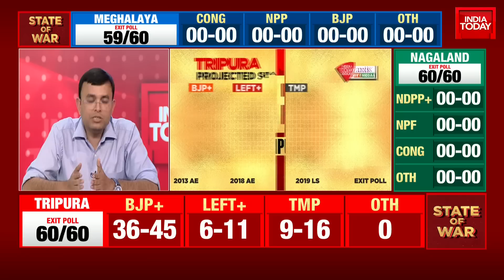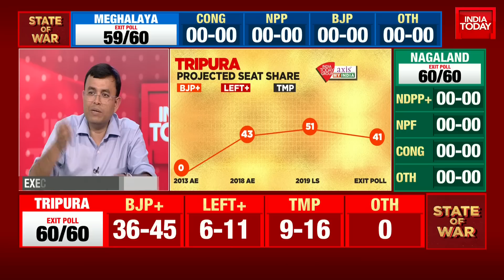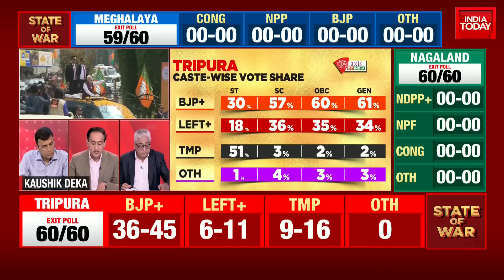Who Will Form The Next Government In Tripura? | Watch Rahul Kanwal Analysis Tripura Politics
Watch the most credible India Today-Axis My India exit poll on Meghalaya, Tripura, and Nagaland assembly polls 2023 on India Today to know who is winning Tripura, Meghalaya and Nagaland?